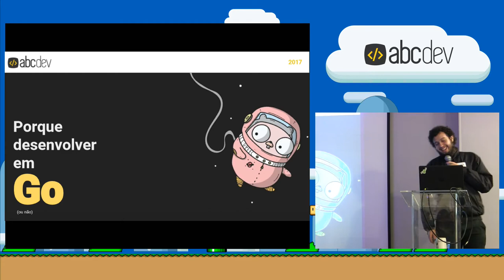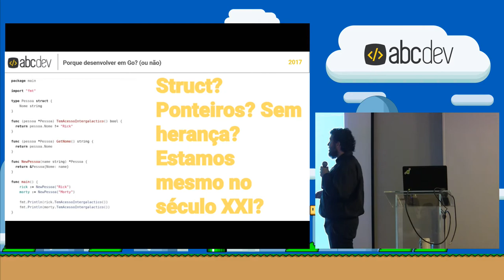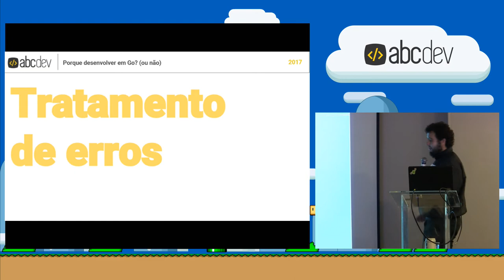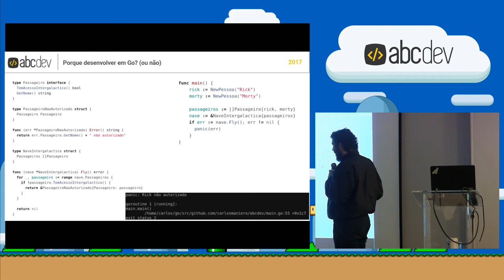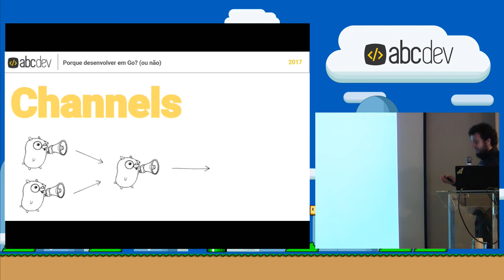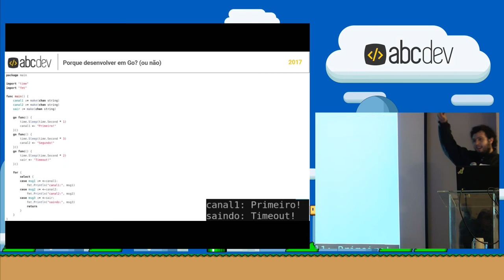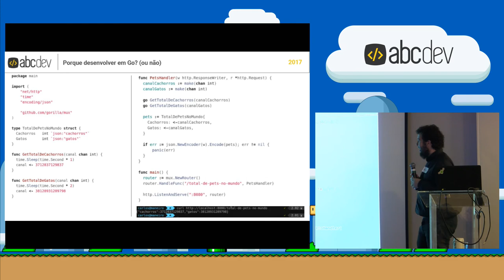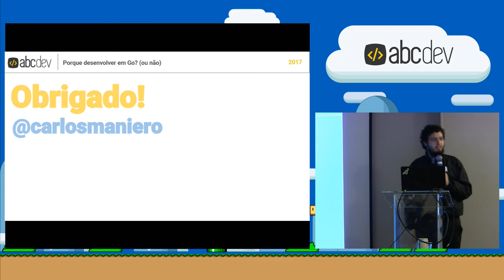Porque desenvolver em Go (ou não) por Carlos Maniero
Apresentado no ABCDev 2017 - Santo André.